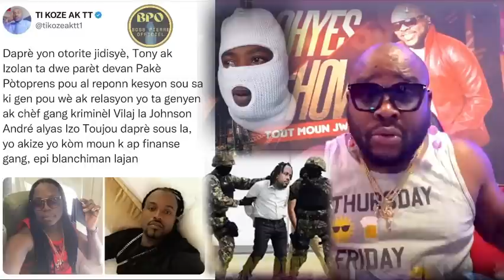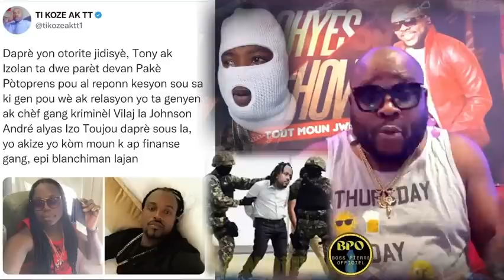Ohh😲Gade Sa Ki Rive Tony Mix Ak Izolan Apre Yo Te fin Jwe Pou Izo Vilaj De Dye, DCPJ Voye Rele Yo😳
Flash!!!  Tony Mix Ak Izolan Nan DCPJ Ap Reponn Kesyon Pou Rapò Yo Genyen Ak Gang Kap Simen Latwoublay Nan Peyi Dayiti, Se Pa de Koze Non, Men Se Morvan Ak TT Wi Ki Met Nèg Yo Nan Cho Sa a Wi. Jimmy Danger agen Rezon Tou Paske Nèg Yo Pat Oblije Nan Rakonte Nan Mande Padon, Vin wè Koze Mezanmi🤔

Ou menm ki se on fanmi oubyen on zanmi ki k ap swiv chanèl la e ki ta vle fè on abònman pou w sipòte travay la, w ap annik antre nan lyen an epi w ap fè sa, nou pa mete gwo valè nou kòmanse de $1,99 rive nan $10,99🙏, ou byen w ka fèl via Super Thanks.

👉Torne-se membro do meu canal pra mostrar o seu apoio, você não vai arrepender, obrigadão!